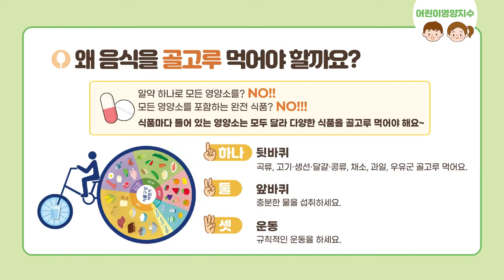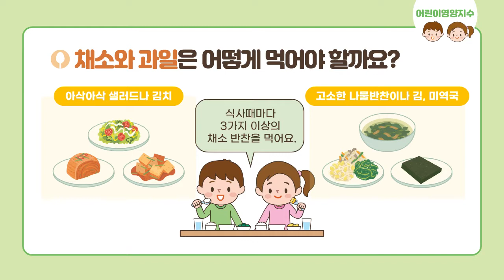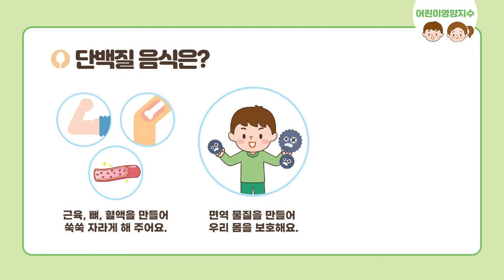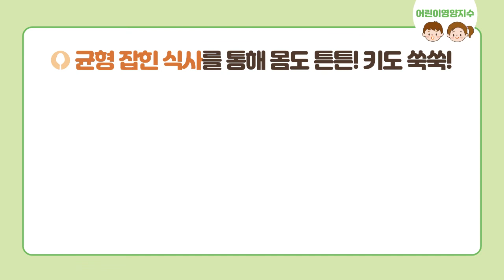어린이 영양지수 균형편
어린이의 균형 잡힌 식생활에 대해 알고 싶다면
어린이 영양지수 균형편을 확인하세요!